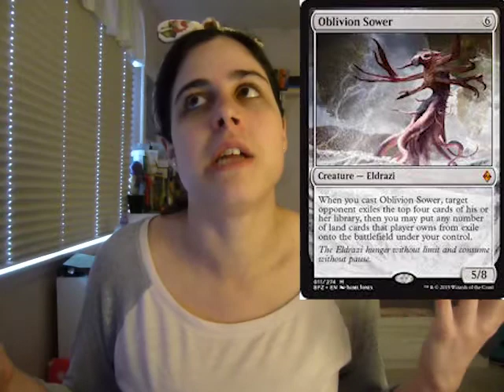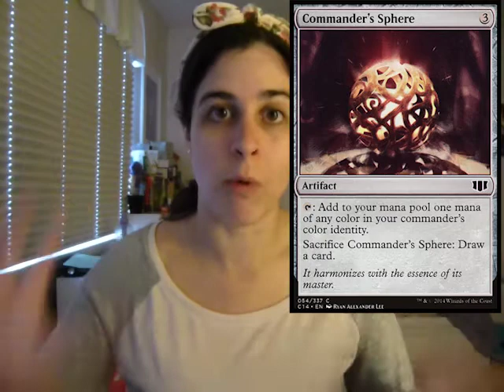Colorless Mana Rocks and Ramp (Part 2)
Cards Mentioned:
Everflowing Chalice
Oblivion Sower
Chromatic Lantern
Darksteel Ingot
Thought Vessel
Commander’s Sphere
Worn Powerstone
Mind Stone
Blinkmoth Urn
Caged Sun